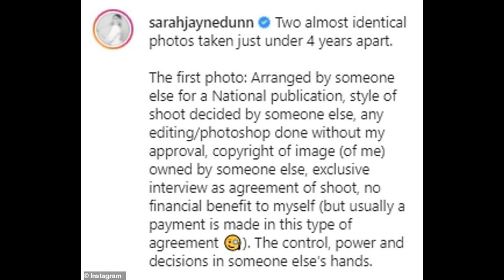Hollyoaks’ Sarah Jayne Dunn’s controversial OnlyFans photos are leaked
Hollyoaks’ Sarah Jayne Dunn’s controversial OnlyFans photos are leaked online